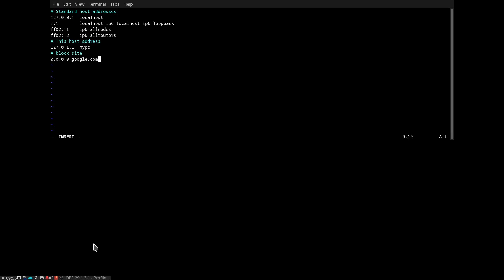How to Block Websites on Linux with Hosts File